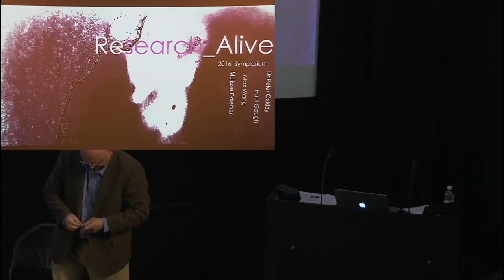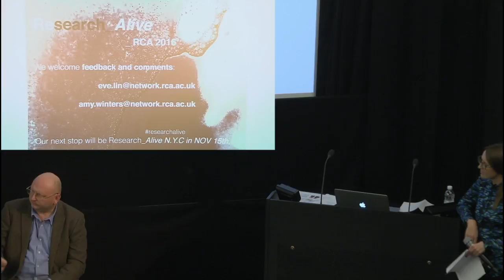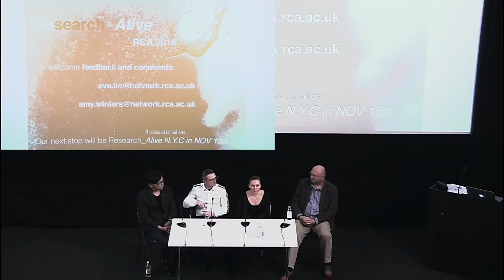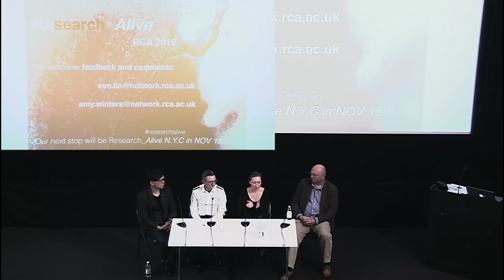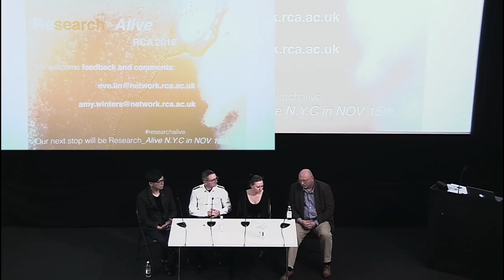Research_Alive RCA panel discussion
This panel discussion unites experts from creative practices, industry, and academia to share their experiences in material culture, technology, and methodology. What methods can be included in practice-based research? What is the relationship between material and technology?